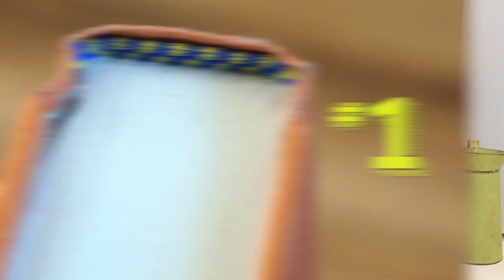Epic Author Facts: Carolyn Mackler | Infinite In Between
Get to know Carolyn Mackler, author of INFINTE IN BETWEEN, as she shares the story of her black leather pants purchase, reveals which article of clothing has been in her wardrobe for 28 straight years, and explains how her own journals from high school inspired her new book.

Follow Carolyn Mackler!